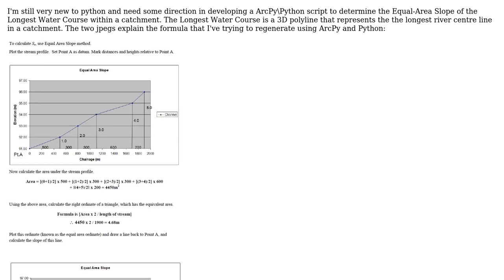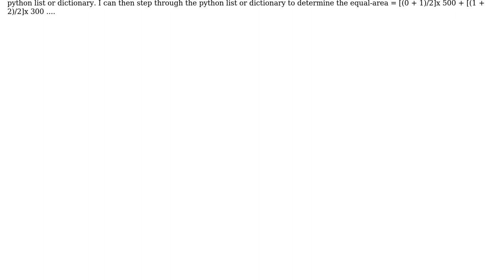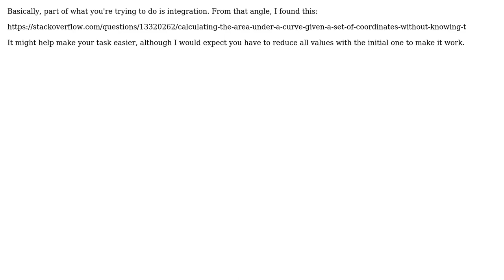GIS: Determining Equal-Area Slope of Longest Water Course in Catchment?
With thanks & praise to God, and with thanks to the many people who have made this project possible! | Content (except music & images) licensed under CC BY-SA | Music | Images & others | With thanks to user Tim Couwelier user PolyGeo user Peter Wilson and the Stack Exchange Network Trademarks are property of their respective owners. You are responsible for your own actions.